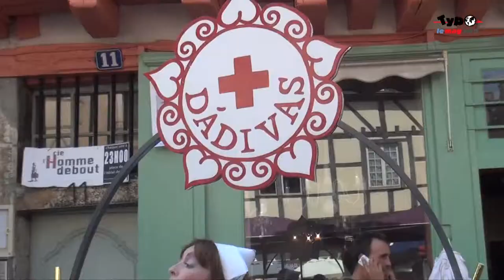Dadivas, infirmières aux petits soins